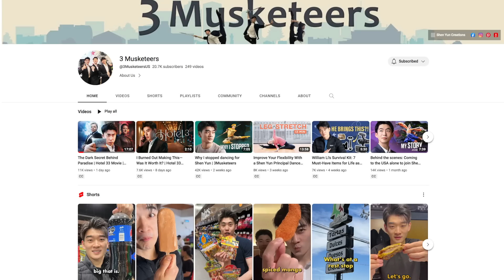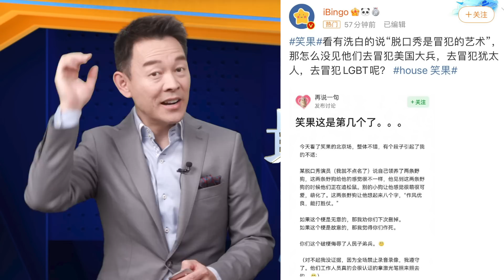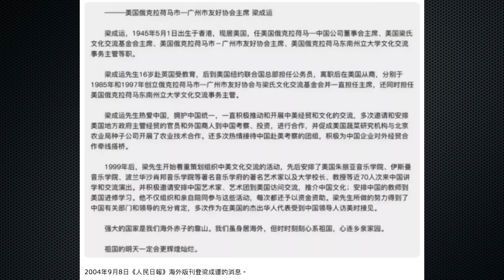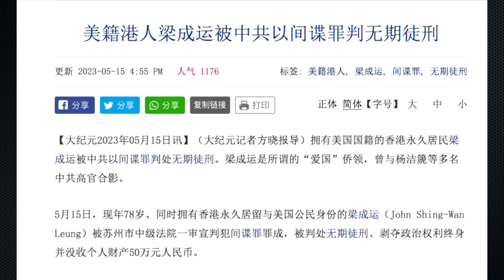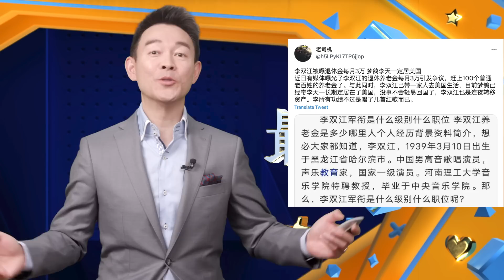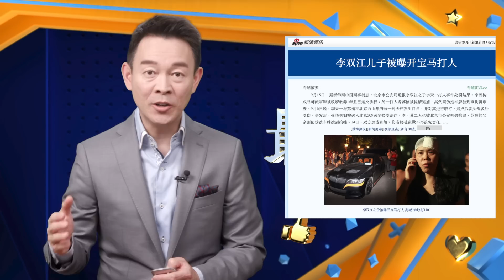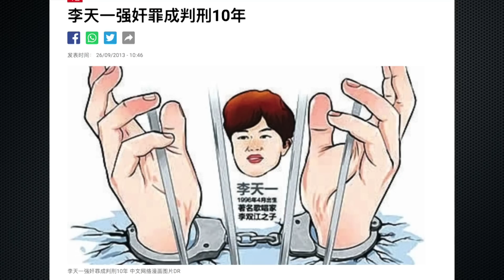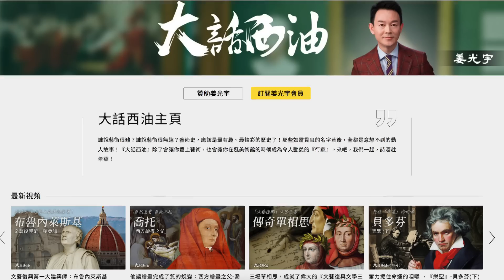雙面間諜？卸磨傻驢？美國「和統會」會長被判無期！李雙江兒子出獄後潤了？坐牢十年，輿論為啥不同情李雙江父子？大陸知名脫口秀演員被禁演，只因嘲諷共軍是狗！【新聞最嘲點 姜光宇】2023.0515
🔥同時，只要買滿$500，就贈送「黑蔘原蔘」一根，多買多得喔！

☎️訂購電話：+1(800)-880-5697